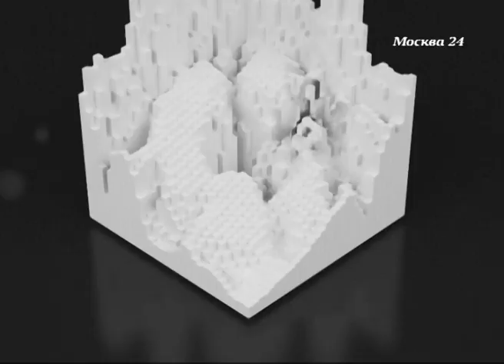ЭВКЛИД КЮРДЗИДИС: Зрителям доплачивали за поход в театр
В студии телеканала "Москва 24" побывал актер театра и кино, заслуженный артист России Эвклид Кюрдзидис. В интервью программе "Правда 24" он рассказал о том, почему в Древней Греции зрителям доплачивали за поход в театр, а также о своих выступлениях с симфоническим оркестром.

Эфир: июнь 2015 года.